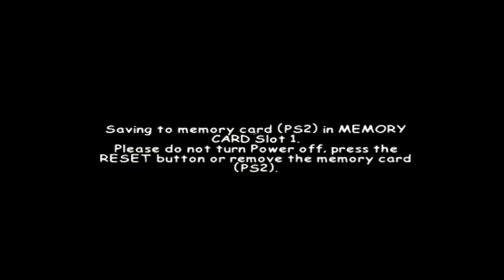Wacky Races (PS2) 100% Walkthrough: Part 02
The second part of my walkthrough of Wacky Races Starring Dastardly & Muttley, my favorite racing game as a kid along with Crash Team Racing and it's the first time facing Professor Pat Pending in his Convert-A-Car as the Buzz Wagon. Please enjoy! Also, for those wondering the opening theme in my intro is Pinstripe and Komodo Joe's Trophy Theme from CTR.